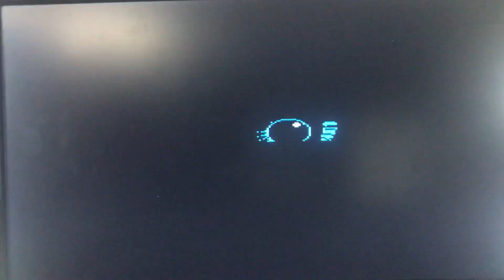【ファミコン】怒 III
0717 怒  III

怒 III（いかり・スリー）は、1989年に日本のSNKから稼働されたアーケード用アクションシューティングゲームです123。日本国外では『Ikari III: The Rescue』のタイトルで稼働されました。

この作品は、怒シリーズの第3作目であり、主人公のラルフとクラークを操作して、誘拐された次期大統領の息子を救出することが目的です。前作までとは異なり、銃撃だけでなく肉弾戦も可能となっています。

以下は、『怒 III』の特徴と評価です：

ゲームシステム: トップビュー視点で敵を殴り倒しながら進む肉弾戦の格闘アクションです。8方向に攻撃できるスタイルで、『ダブルドラゴン』を思い起こさせます。
武器とライフ制: 最初は拳銃などの火器を装備していませんが、道中で拾うことで使用できるようになります。ライフ制になったため、パンチやキックによる敵の攻撃を受けても即死ではありませんが、銃撃や手榴弾の攻撃は即死となります。
主人公の鉢巻の色: ラルフの鉢巻の色が青、クラークの鉢巻の色が赤と、前2作と逆になっています。
『怒 III』は、前2作ほどヒットせず話題とならなかったため、『怒』シリーズは本作が最終作となりました。しかし、主人公のラルフとクラークは同社のアーケードゲーム『ザ・キング・オブ・ファイターズ』シリーズに登場することとなりました